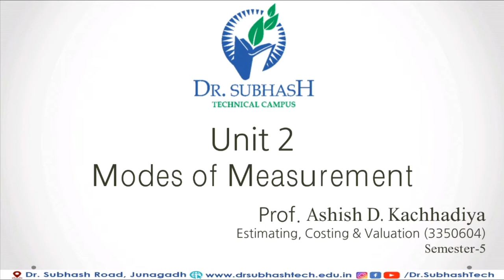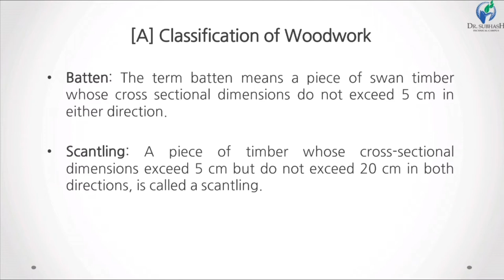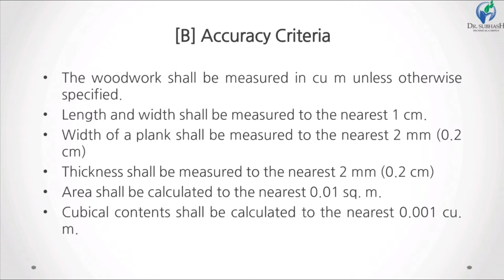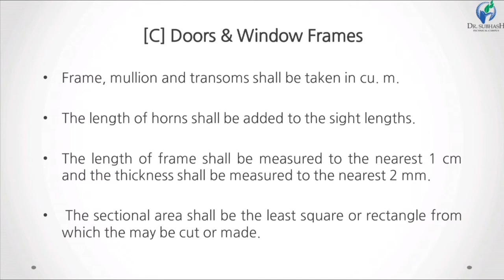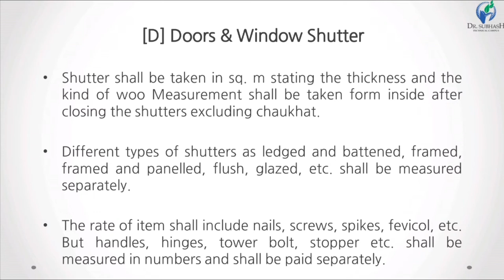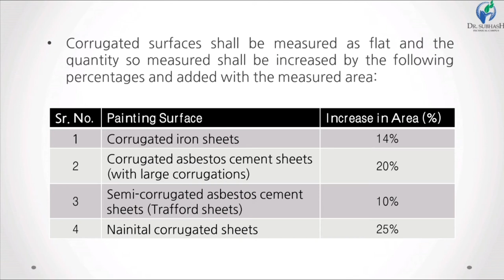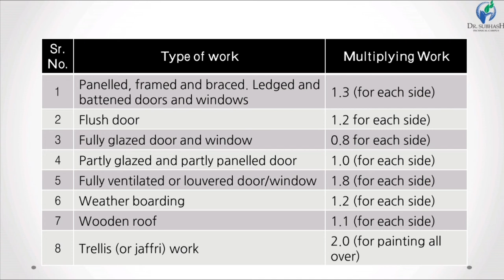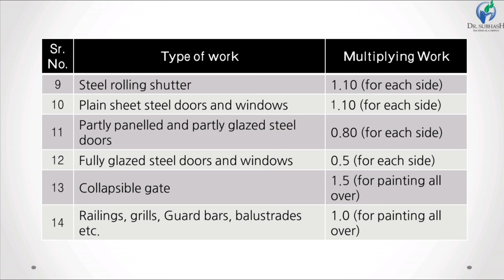ECV - Lecture 7 - Methods of measurement of Woodwork and Painting - By Prof. A. D. Kachhadiya